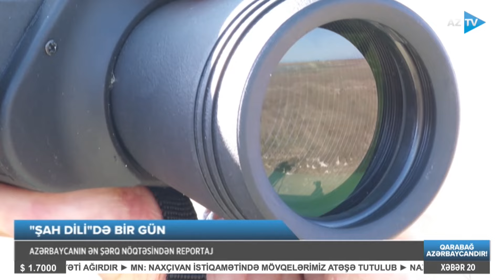“Qartalın dimdiyi”: Azərbaycan xəritəsinin ən son nöqtəsindən MÖHTƏŞƏM GÖRÜNTÜLƏR